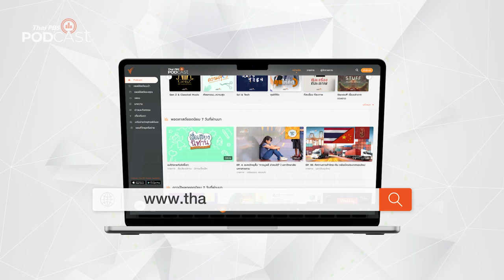สามสีกับตัวนุ่มหลงทาง | Podcast Review | 19 ธ.ค. 66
แย่แน่ ๆ ! ถ้าเด็ก ๆ ไปเที่ยวหรือไปทัศนศึกษา แล้วเกิดหลงทาง
PodcastReview ชวนฟังนิทาน หูยาวเล่าเรื่อง มีเรื่องของสามสีกับตัวนุ่ม ที่เอาตัวรอดมาได้ หลังจากที่ทั้งสองเกิดหลงทางตอนไปทัศนศึกษา พวกเขาทำยังไงกันมาลองฟังกันดูค่ะ